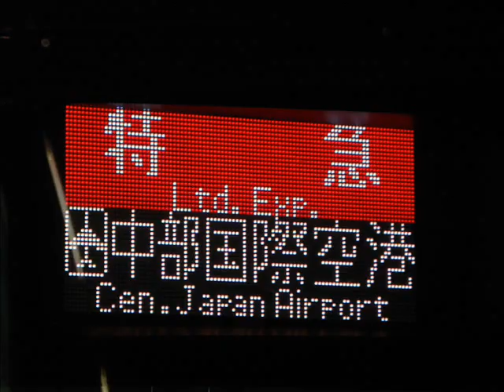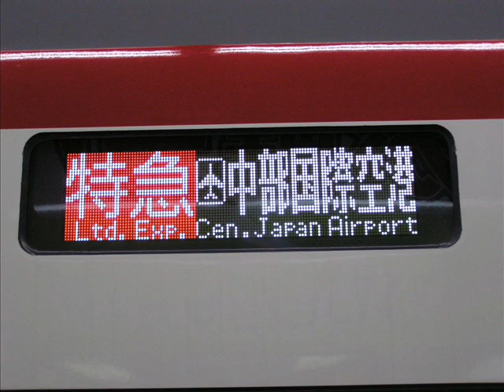名鉄2200系特急中部国際空港行き名鉄岐阜停車中車内放送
いつも、鉄道動画を観ていただきありがとうございます。
今回、視聴者様にお届けする動画は、2200系、一般車の車内にて、録音した特急中部国際空港行き名鉄岐阜停車中車内放送と画像を組み合わせたものになります。
2005年ごろに録音したので、笠松と新木曽川が通過時代になります。

手ブレ、ピンボケ等の見辛い部分がありますが、観て頂けたら嬉しいです。

ご指摘や質問などがありましたら、コメント覧で受け付けています。
コメント投稿お待ちしております。

車内放送の内容です。
日本語
ご案内致します。
この列車は、一部特別車、特急中部国際空港行きです。
停車駅は、一宮、国府宮、名古屋、金山、神宮前、太田川、尾張横須賀、朝倉の順に停まります。
1号車、2号車は、特別車で、座席は指定です。前から1号車、2号車の順で、一番後ろが6号車です。ミューチケットの指定番号をお確かめの上、ご利用ください。

英語
Thank you for using the Meitetsu train.
This is the Limited Express bound for Central Japan International Airport.
We will be stopping at Ichnomiya, Konomiya, Nagoya, Kanayama, Jingu-mae, Otagawa, Owari-yokosuka, and .Asakura
In this train, cars 1 and 2 requires a reservation ticket.